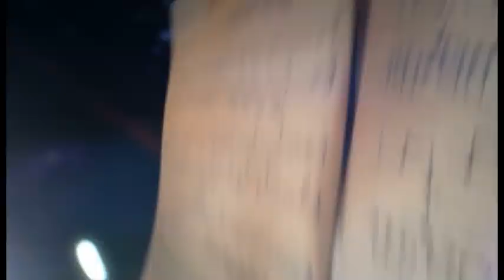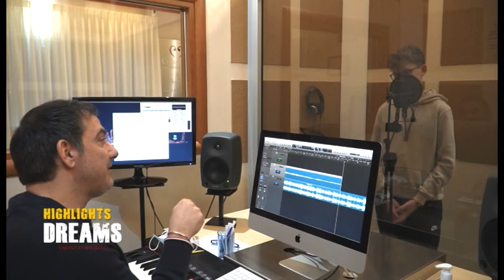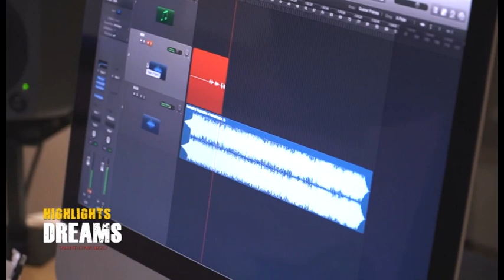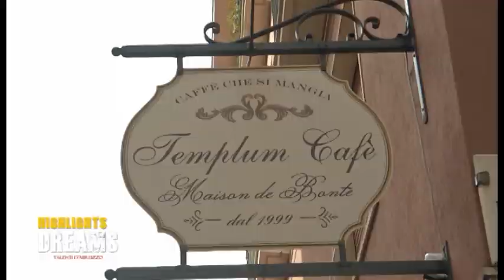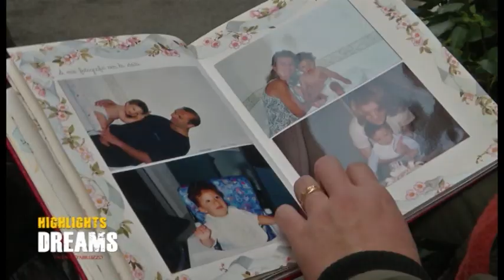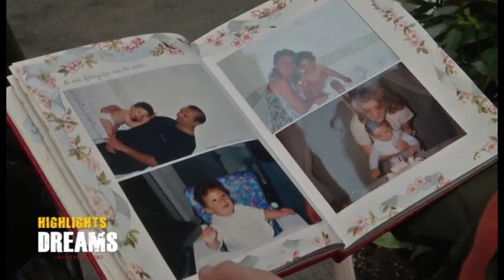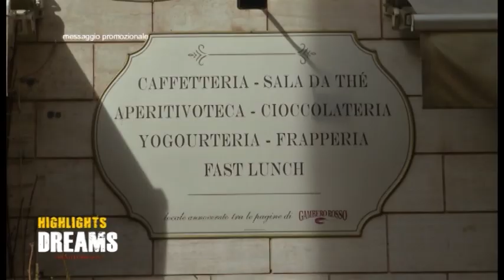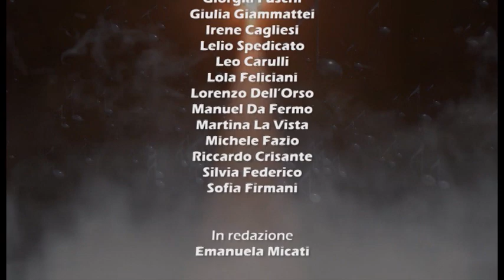Dreams HL - Talenti d'Abruzzo del 27/02/2022